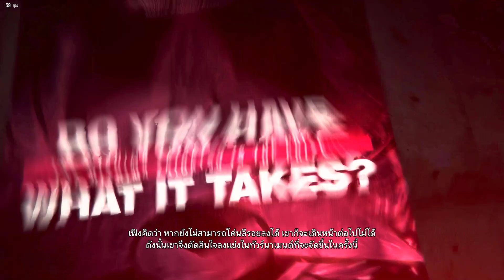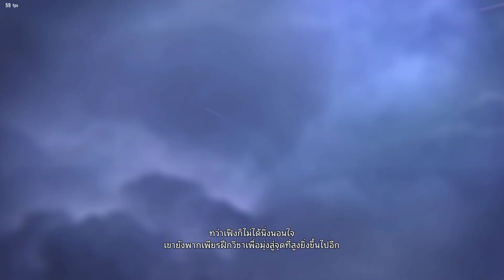Tekken 8 Character Episodes Feng Wei Gameplay